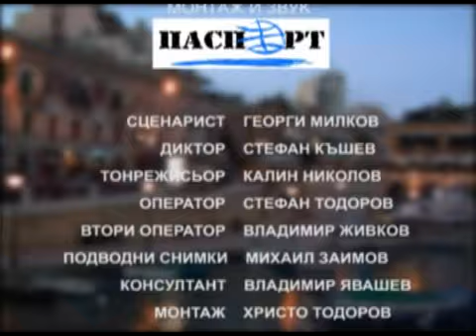Malta - The Experience - part 2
Underwater pictures: Vladimir Jivkov & Stefan Todorov